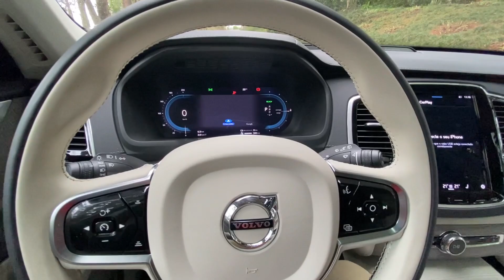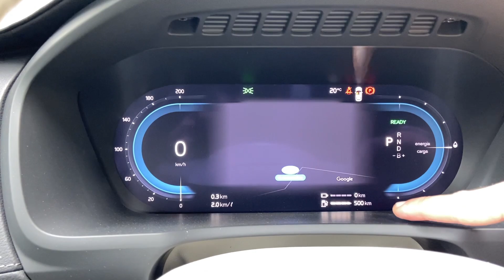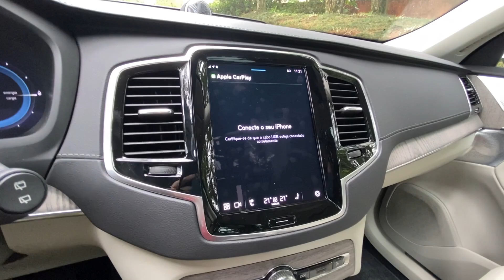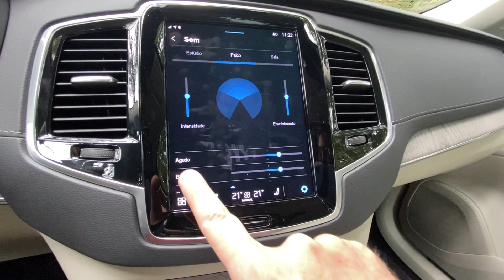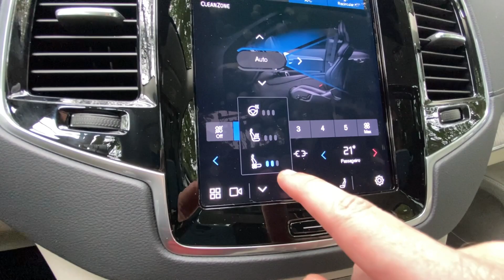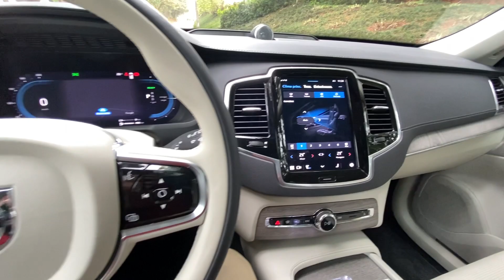VOLVO XC90 ULTIMATE: requinte e eficiência energética levados a sério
Na matéria desta semana vamos conhecer os detalhes de um autêntico SUV: o Volvo XC90 Ultimate, uma das versões mais completas e luxuosas do modelo sueco. Essa geração está há alguns anos no mercado mas permanece muito atualizada em termos de tecnologia de segurança, com ADAS nível 2, além de tecnologia da eficiência energética, com o motor elétrico e um a combustão entregando 462 cv e 71,4 kgfm de torque.